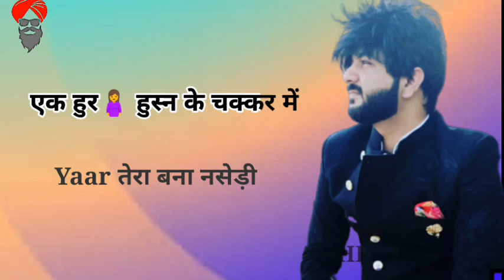June 5, 2021